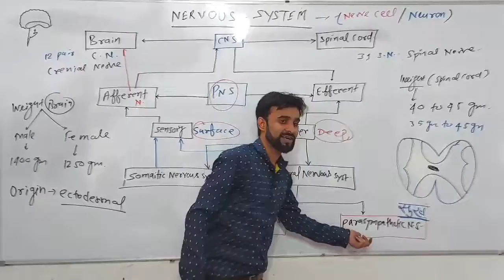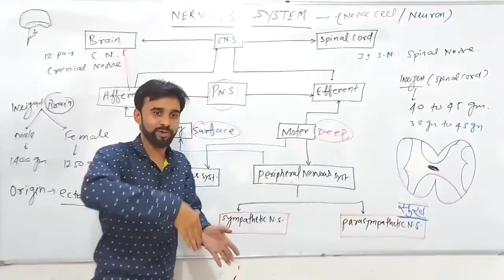# सुंदर कन्या # Nervous system # Aim career institute bhopal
Cranial nerves are the nerves that emerge directly from the brain (including the brainstem). In contrast, spinal nerves emerge from segments of the spinal cord. Cranial nerves relay information between the brain and parts of the body, primarily to and from regions of the head and neck.